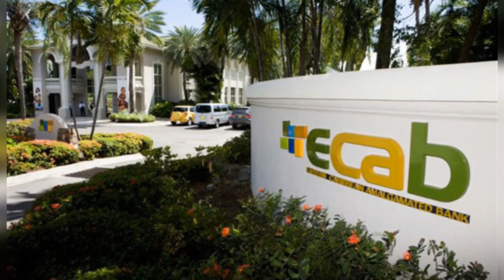ECAB COMES AROUND: PM says they have resumed meetings for gov’t to increase its stake in the bank